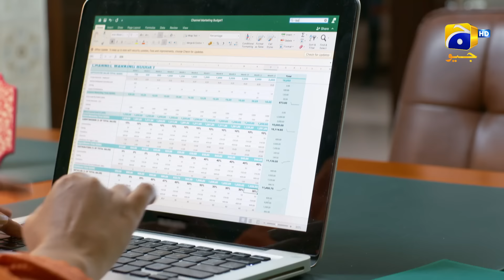Daraar Episode 38 - [Eng Sub] - Syed Jibran - Amar Khan - Momal Sheikh - 15th December 2022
Written By: Misbah Nosheen
Directed By: Shehrazade Sheikh
Produced By: Abdullah Kadwani & Asad Qureshi
Production House: 7th Sky Entertainment